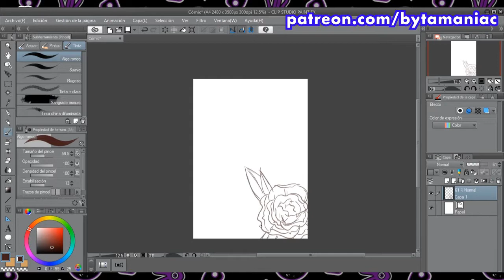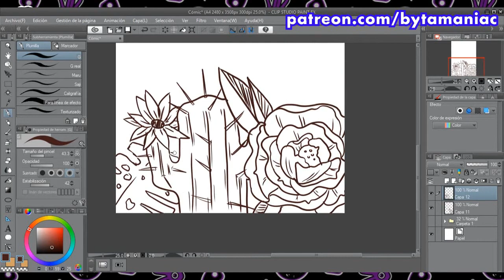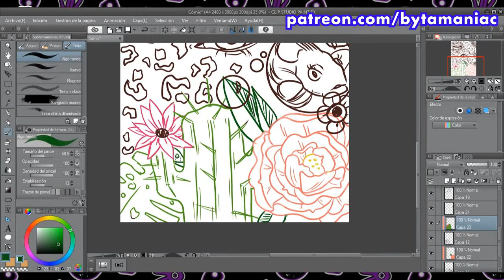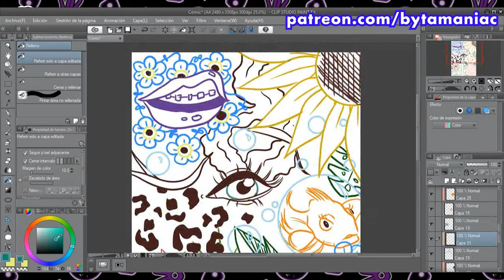ART COLLAB - Nature Doodling with YashCreations | Illustration | Bytamaniac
[EN] Hi monkeys 🐵!

Yash Creations reached me with the idea of an ARTCollab with the theme: Nature Doodling.

📷Info:
Recording Software: OBS
Software: Photoshop